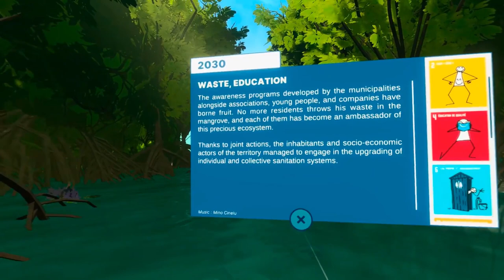UNESCO MAB BIOSPHERES REGENERATION Experience Preview by ELYX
There are over 700 UNESCO biosphere reserves in the world, each of them
aims at conserving biodiversity and promote a sustainable use. We are using
web3 technologies (VR, AR and NFT) to raise awareness and funds to accelerate biodiversity restoration by 2030.

ELYX, the United Nations Digital Ambassador, shows us 10 points, 5 in 2022 and 5 in 2030 to show what can be done and what will be done in order to protect and restore this Mangrove Area, based in Martinique Island.

Directed by ELYX - Developed by Digital Kingdom
Captured in a Meta  Quest 2 - AirLink
PCVR